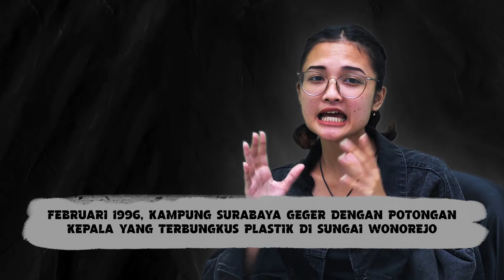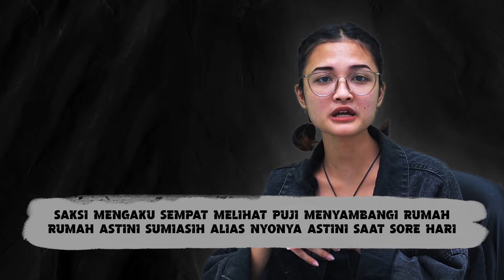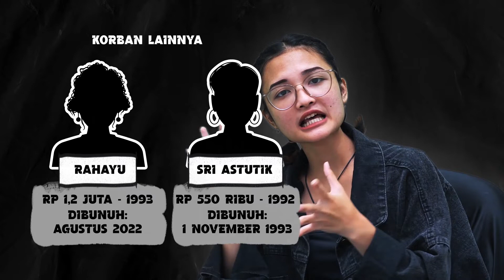Aksi Sadis Nyonya Astini Habisi Nyawa Tetangga, Tak Terima Ditagih Utang | Throwback Crime Story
Pada Februari 1996, Warga Kampung Malang, Surabaya, Jawa Timur digegerkan dengan ulah Nyonya Astini yang tega membunuh dan mutilasi tetangganya sendiri.

Peristiwa ini terungkap setelah Warga Kmpung Malang menemukan potongan kepala yang terbungkus plastik di Sungai Wonorejo.

Nyonya Astini sempat mengelak telah melakukan mutilasi. Namun saat dicecar oleh pihak kepolisian perempuan tersebut mengakuinya telah membunuh dan mutilasi